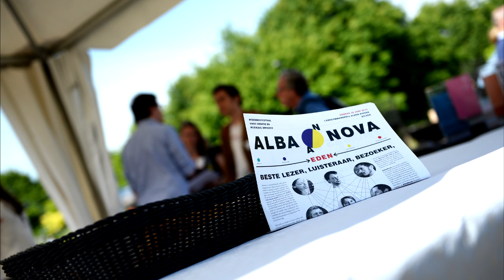AlbaNova in Klara Live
Op 1 september 2015 besteedde Klara Live uitgebreid aandacht aan AlbaNova 2015.
Er werden fragmenten uitgezonden van volgende concerten:
-Olalla Alemán & Jan Van Outryve - Santa Teresa de Jesús
-Claire Lefilliâtre & Vincent Dumestre - Vanitas Vanitatum (fragmenten luit solo)
-ClubMediéval & Ed*N-collectief - Ecole du Nord